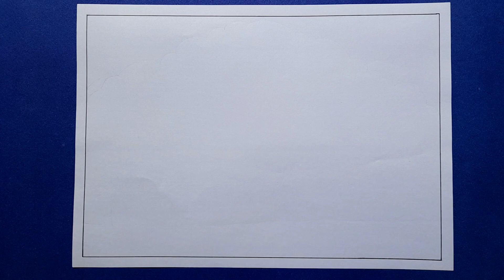How Draw Maa Durga Face with pencil ✏️|| Very Easy Drawing for beginners Durgapuja Special drawing